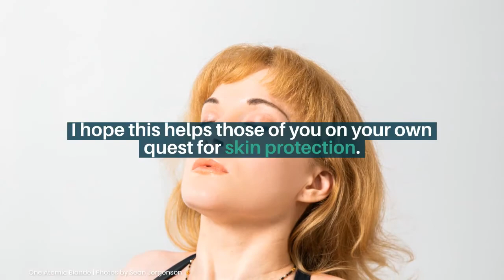HANNAH'S CRUELTY-FREE SUNSCREEN PICKS FOR YOUR FACE IN 2021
My cruelty-free sunscreen/moisturizer picks for the face are making a comeback, with an addition or two!

Stay safe and protect that skin; your ghost nana commands it.